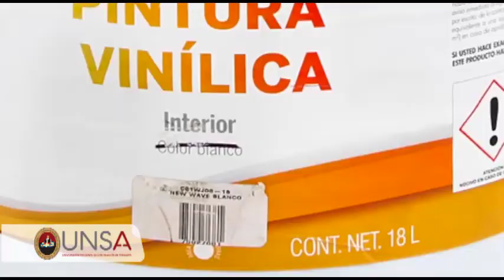Utiliza productos ecoamigables y bolsas biodegradables - UNSA ecoeficiente